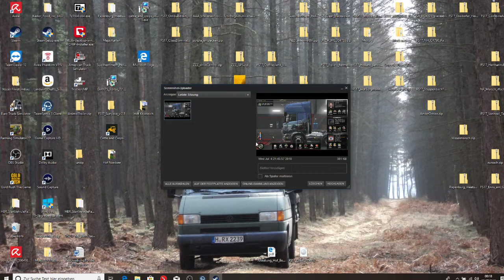PC Euro Truck Simulator 2,schöne Runde mit Zockerkind auf Tour